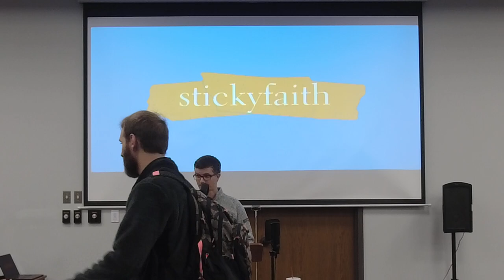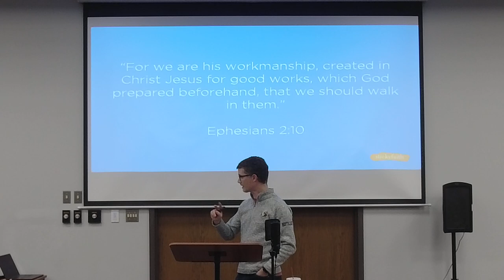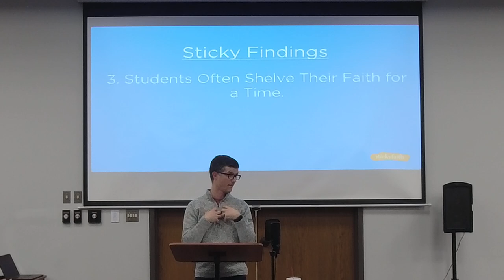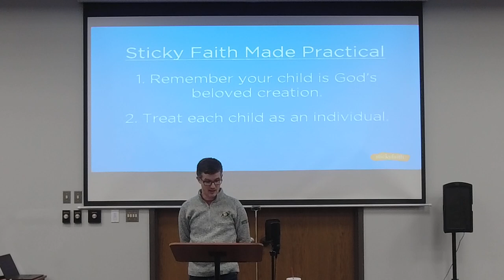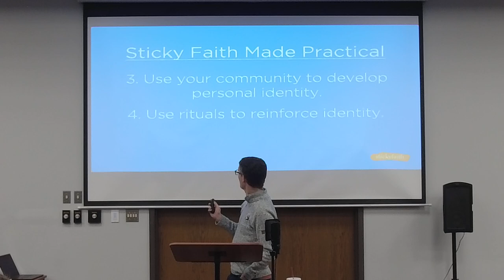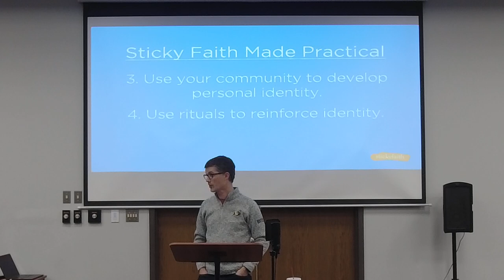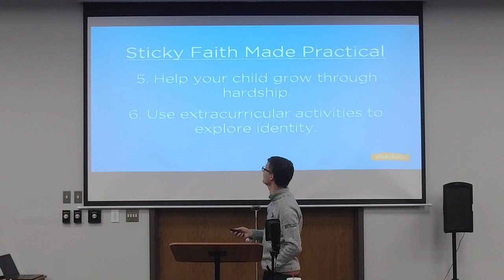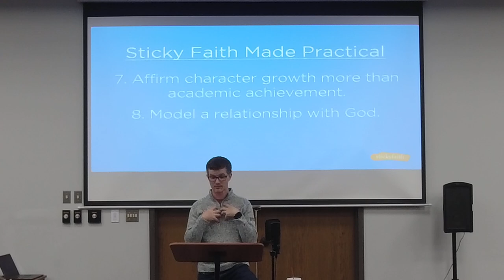Sticky Faith, Lesson 4 (Jeremy Roberts)